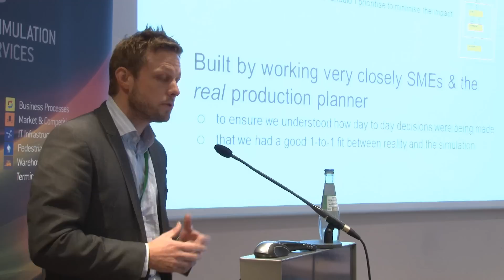AnyLogic Conference 2012 Review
The 2012 Conference's keynote speakers were Hans Ehm from Infineon Technologies (Germany) who spoke about challenges and simulation based solutions in the volatile semiconductor supply chain environment. Stefan Bengtsson provided his insight into a wide range of simulation modeling solutions developed for the healthcare industry by the County of Stockholm (Sweden).

The experts from Banca d'Italia and Fair-Dynamics (Italy) presented their case-study on modeling payments back office processes. Pedestrian simulation for public buildings (museums and terminals) was discussed by specialists from Frankfurt Airport, Acp-IT (Germany), AnyLogic Europe (France). ACP-IT also presented the case-study on planning and optimization of Highly Automated Production Lines of Centrotherm Photovoltaics (Germany). AnyLogic development team announced the new features of AnyLogic 7 coming in August 2013.